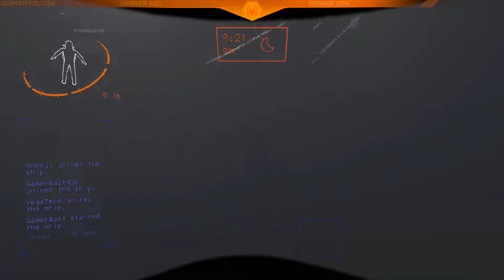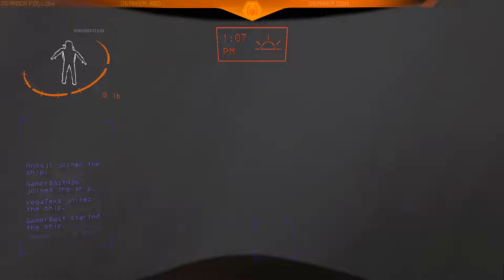ON DÉBARQUE ENFIN SUR LETHAL ! - EP.01 - LETHAL COMPANY FR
On se retrouve pour une toute nouvelle aventure sur le légendaire jeu d'horreur Lethal Company !

Retrouvez notre compagnie au semi-complet dans une aventure avec des gaffes, poursuites, trolls, meurtres, réussites, skills, etc. Ce sont nos tout début sur le jeu.
Cette aventure seras donc des plus palpitantes ;)

Pour les personnes me suivant sur Twitch, cette rediffusion date de 10 mois, donc oui nous connaissons bien le jeu à l'heure actuel, ne vous inquiétez pas ^^

Si tu as aimer la vidéo n'hésite pas a lâcher un POUCE BLEU et à commenter juste en bas.

Si tu as envie de participer a une vidéo, n'hésite pas a me le demander directement en commentaire.